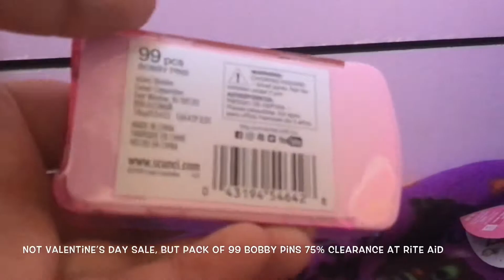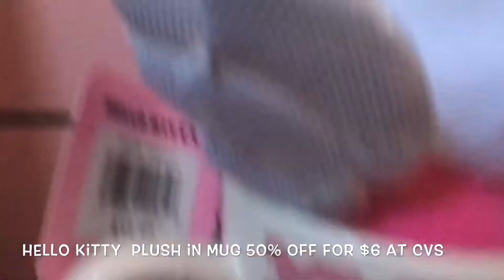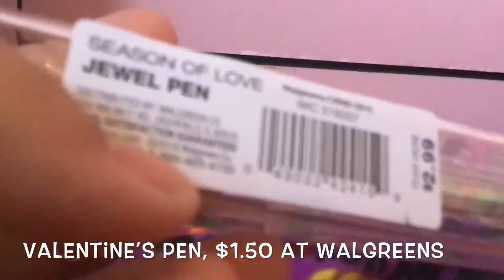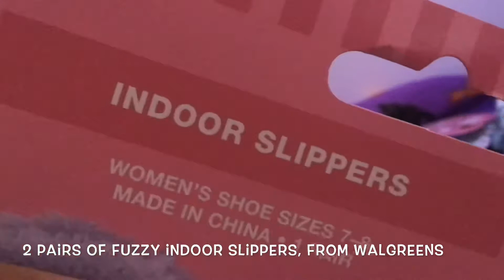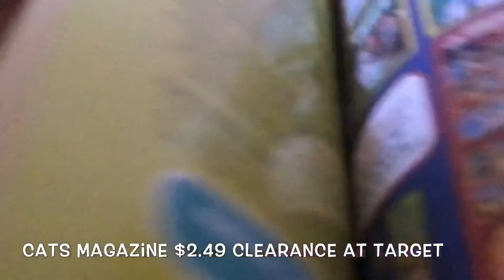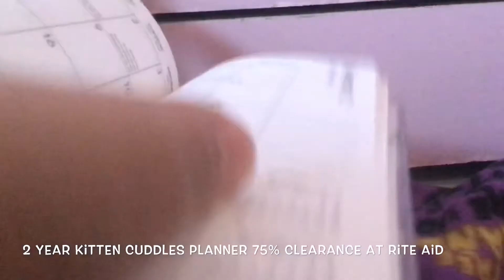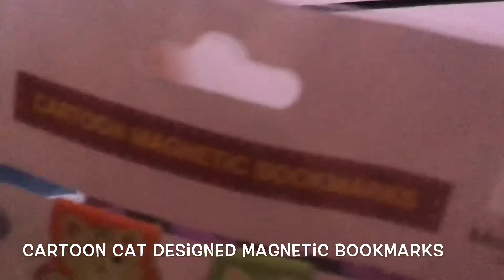Clearance haul ~ after Valentine’s Day stuff and more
Haul. I show stuff I got on clearance, plus random stuff from the 99 cent store at the end